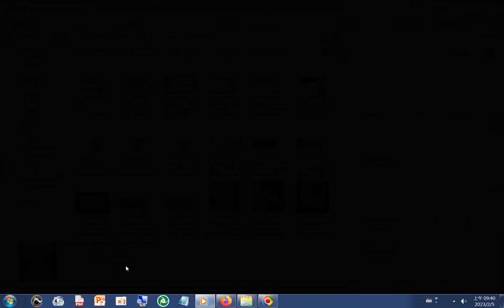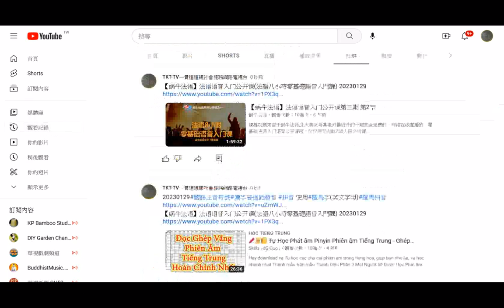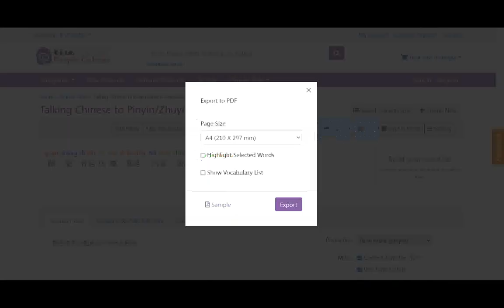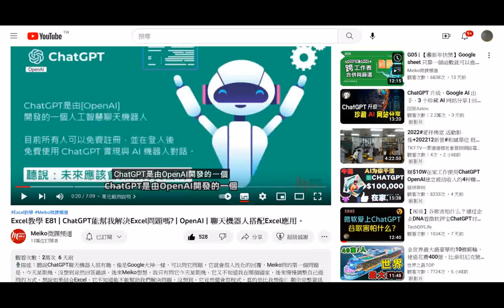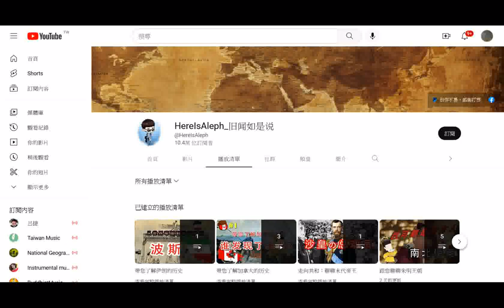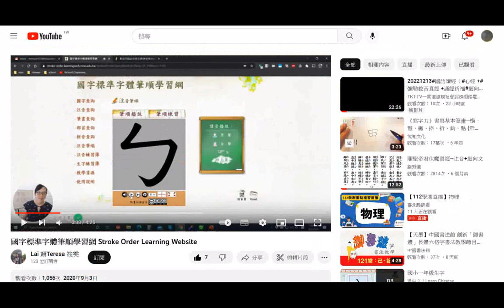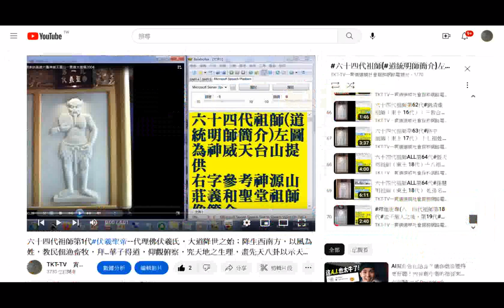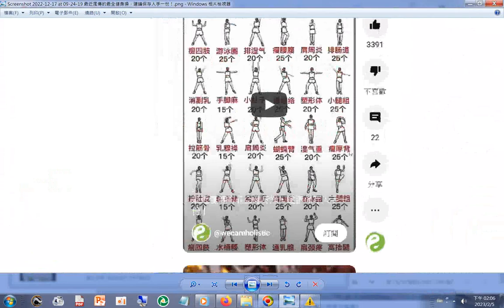2022#圖片集 含網路#截圖 含#youtube 影片的 2023 02附加的聲音是#INTRODUCTION TO DAO html先天大道簡介英文中文對照 善書圖書館 網站分享+THE